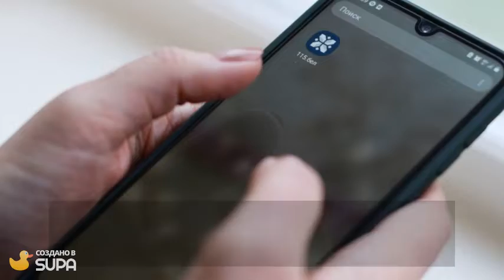Главные новости дня. 21 февраля 2022